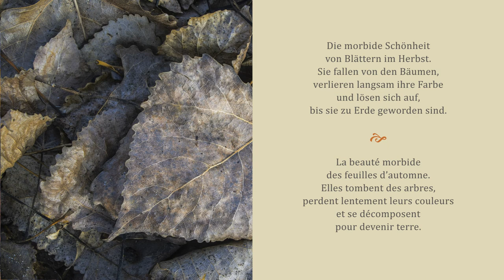Friedrich Gier - Album - Blätter im Herbst | Feuilles d’automne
Die morbide Schönheit von Blättern im Herbst.
La beauté morbide des feuilles d'automne.